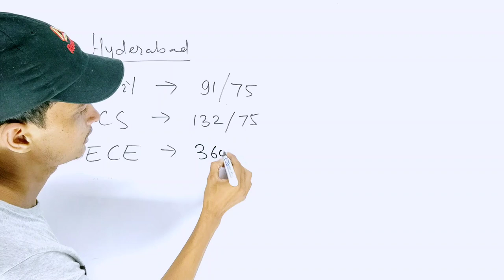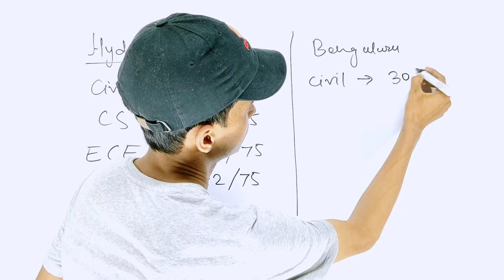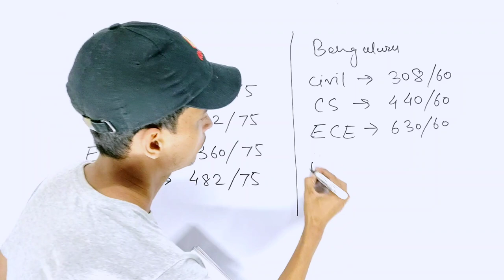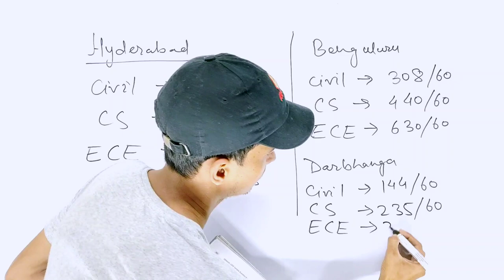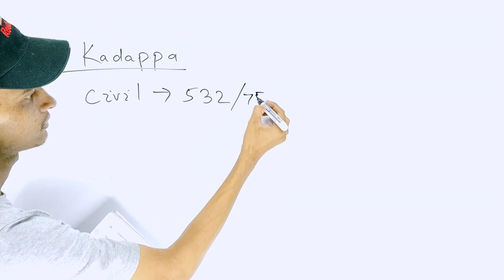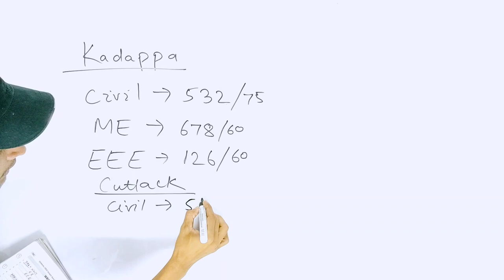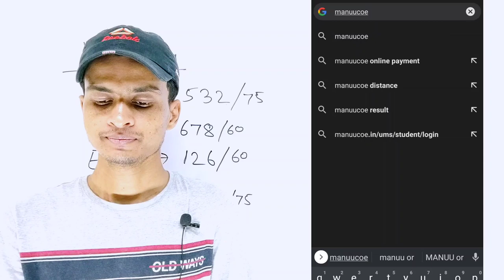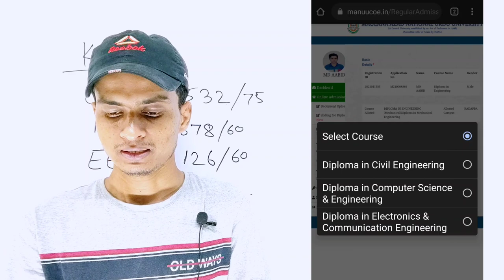Full Sliding Process । Sliding Kaise Karen । All Courses । Polytechnic । B.Ed । MANUU Admission 2021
MANUU Admission 2021
Latest News
Latest Updates
Latest Information
Latest Notices

Note : Collect किए गए डाटा के अनुसार बताए गए Rank पर Sliding हो सकता है. हम इस डाटा के 100% सही होने का दावा नहीं करते हैं. इस डाटा पर 90% तक भरोसा किया जा सकता है.